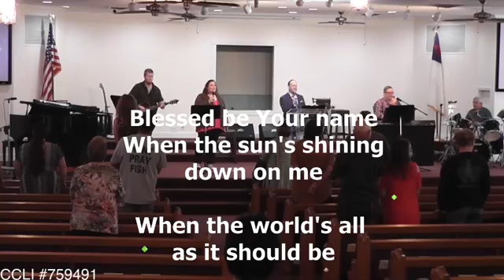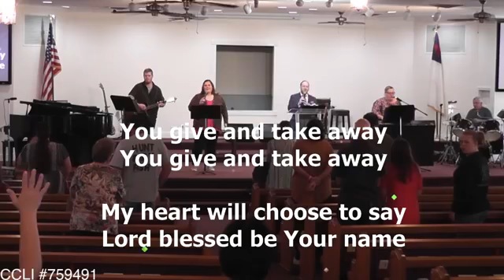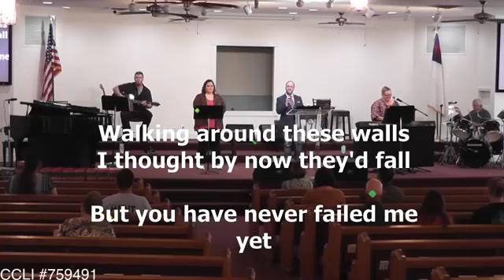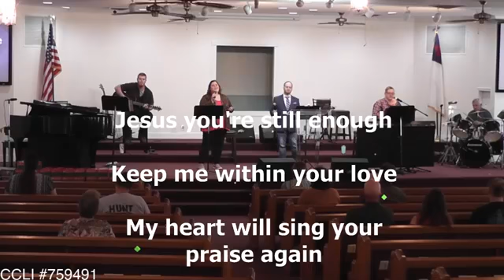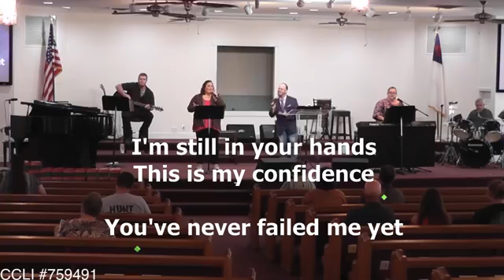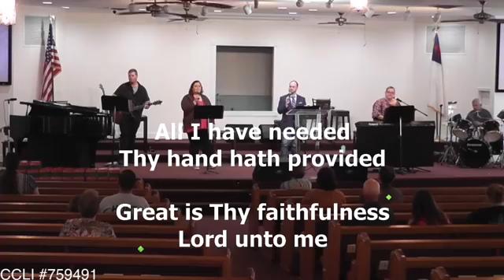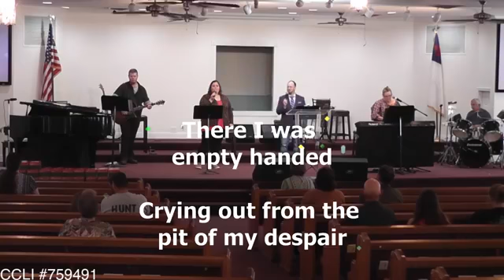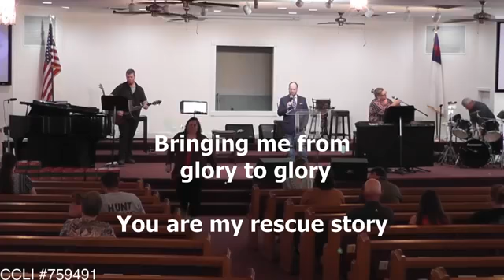November 15, 2020 - Born Twice Die Once! - Bro. David Williams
This is a recorded service at Temple Baptist Church.